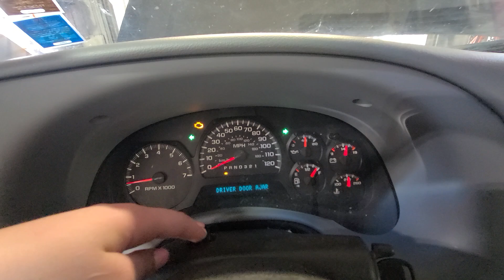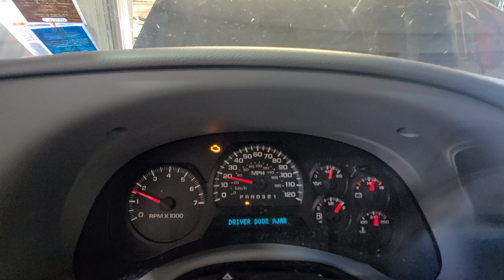24HX261 2007 CHEVY TRAILBLAZER 215,221MILES